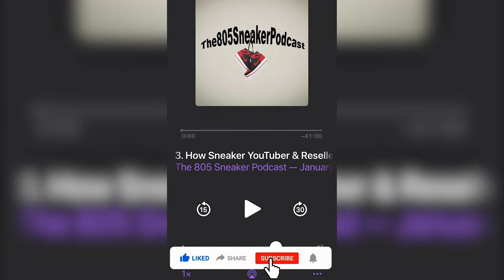RESELLERS are RUINING the SNEAKER GAME?! | The 805 Sneaker Podcast | Part 2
The long awaited part 2 is here... and it's full of juicy topics including but NOT LIMITED TO: Sneaker resellers ruining the community? Sole Resell caught in 4k trying to finesse, how the first interaction with the 805 sneaker podcast came about, the whole recent Warren Lotas situation getting sued by Nike, and what we would like to see out of the upcoming Off White x Nike "TOP 20" Collaboration...

Podcast was jam-packed with fire topics! Watch this pt 2 til the end to get raw uncut footage of some parts that didn't make the final cut, as well as bloopers at the end.. YOU WON'T WANNA MISS IT.

*I DO NOT OWN NOR CLAIM TO OWN ANY COPYRIGHTED AUDIO NOR IMAGES WITHIN THIS VIDEO!